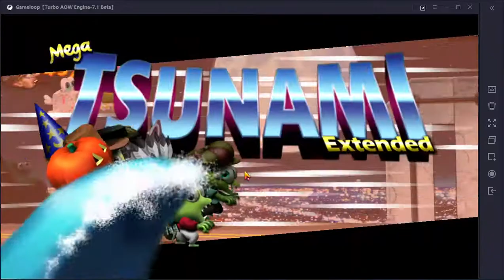Zombie Tsunami Quest :Achieve a score of 51 brains